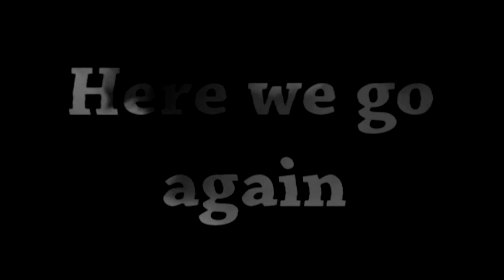Kaotic Klique - Here We Go Again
Track from the Kaotic Klique album Reflection of Myself.